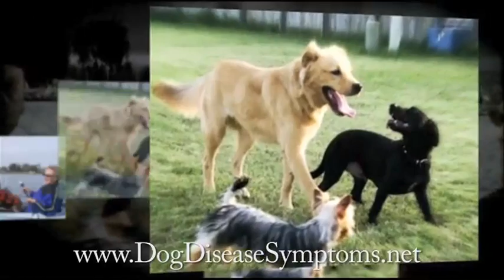Dog Disease Symptoms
is the best resource for information on your dog's health and how to deal with your dogs' cancer.